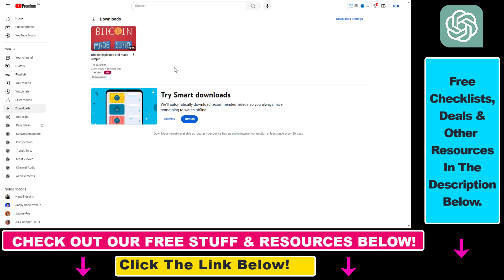How To See Your Downloaded Videos On YouTube? [in 2024]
Learn how to see your downloaded videos on YouTube.

🎶 Get Unlimited Songs For Your YouTube Videos – Exclusive 2 Months For Free
𝐁𝐞𝐬𝐭 𝐫𝐞𝐬𝐨𝐮𝐫𝐜𝐞𝐬 𝐭𝐨 𝐥𝐞𝐚𝐫𝐧 𝐘𝐨𝐮𝐓𝐮𝐛𝐞:

📕 Bestseller YouTube Secrets book
Best equipment for beginner & pro YouTubers:
🎥 Best 4K camera for beginner YouTubers
🎙️ Best sounding microphones for YouTube

𝐅𝐫𝐞𝐞 𝐘𝐨𝐮𝐓𝐮𝐛𝐞 𝐞𝐁𝐨𝐨𝐤𝐬:

🧰 Top 12 YouTube Tools To Grow and Make Money on YouTube